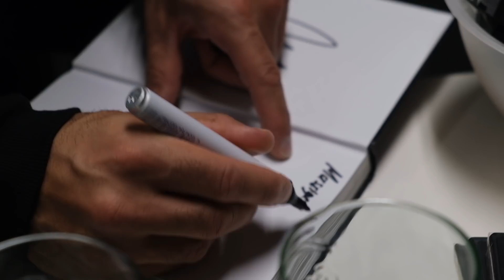Steve`s Meinung über Leonidas & Paul Unterleitner - Seminar Fanfragen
Ballert auch hier den Code MASSEHOCH10 für 10%